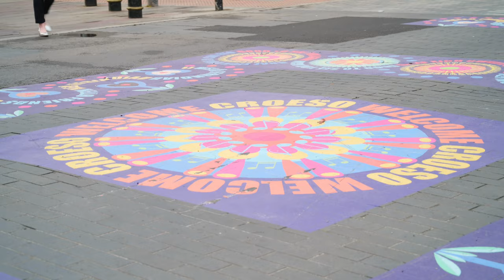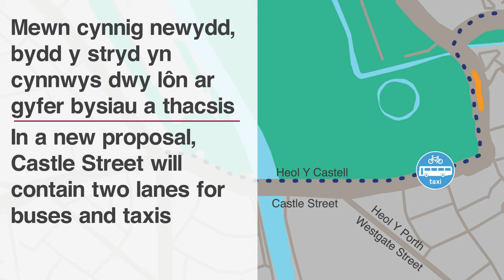Streets for Everyone: Cardiff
In response to covid-19, Cardiff Council reallocated road space on Castle St and Wellfield road. We spoke to local businesses to see what they think of the changes.